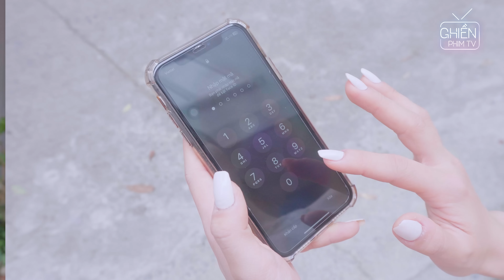Phim Ngắn| Cúng Cô Hồn, Gia Chủ Bay Ngay Cái Điện Thoại Vào Tay Hàng Xóm Và Cái Kết Cười Ra Nước Mắt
Phim Ngắn | Cúng Cô Hồn, Gia Chủ Bay Ngay Cái Điện Thoại Vào Tay Bà Hàng Xóm Và Cái Kết Cười Ra Nước Mắt

►Đăng ký để nhận thông báo